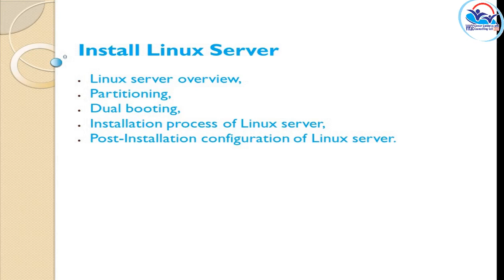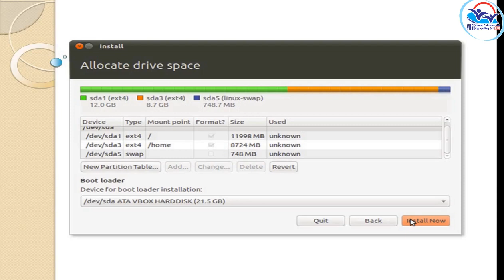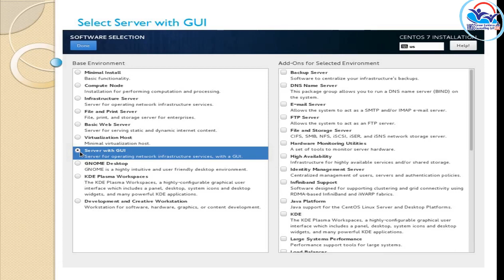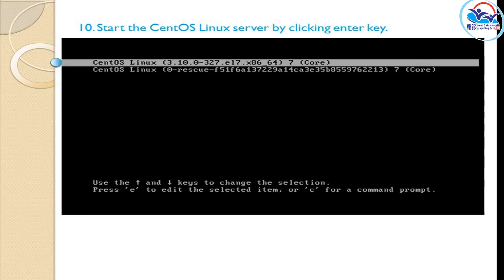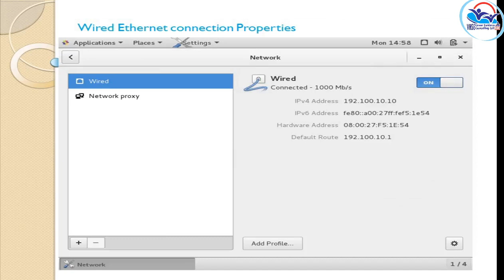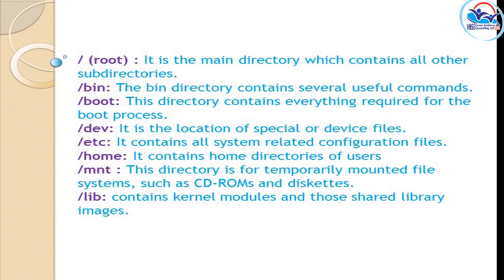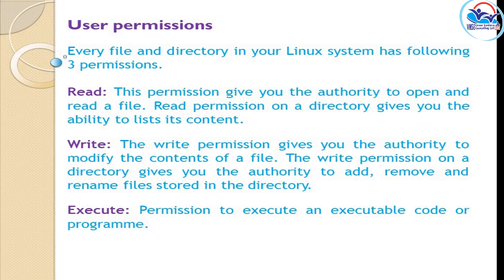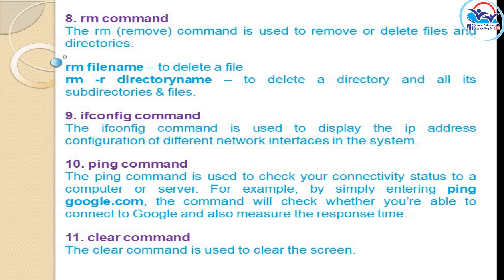II Year NSQF THEORY VOL 11 - Field Technician Computing & Peripherals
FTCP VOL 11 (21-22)